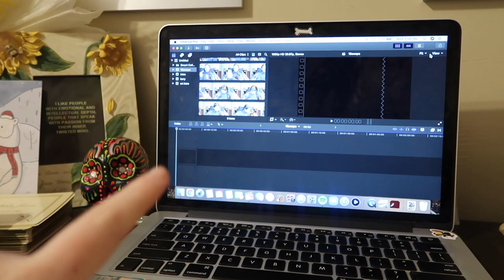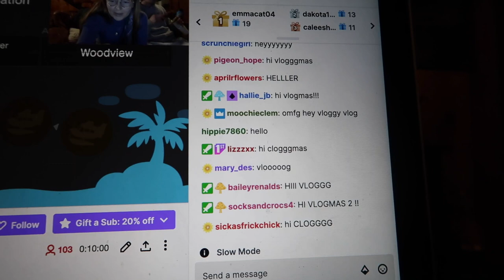DECORATING OUR TREE + BUILDING A PC | VLOGMAS DAY 2 | 2020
In vlogmas day 2, I had a busy work day, streamed on Twitch until I found Tia, power cleaned, brought our Christmas tree in with our friends Matt & Sam, decorated with them, & hit the friggin' hay! ENJOY!